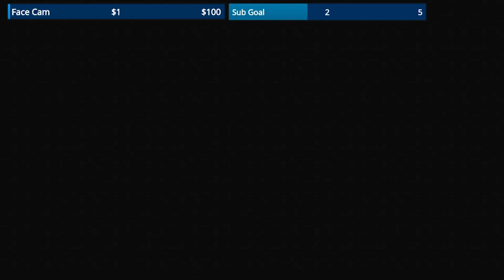WORLDS FASTEST BEDWARS GAME!